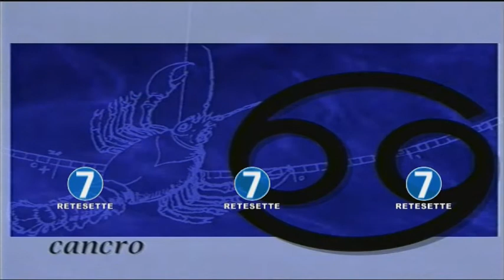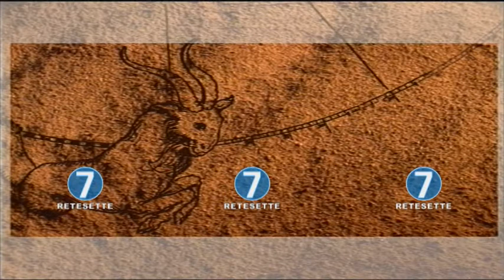RETE 7 - OROSCOPO - 13/01/18